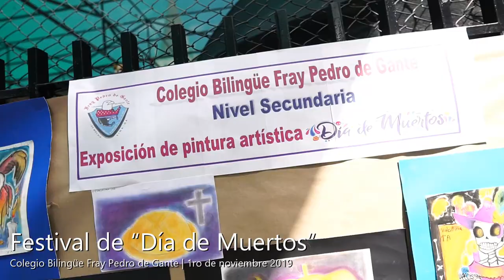Festival del “Día de Muertos” del Colegio Bilingüe Fray Pedro de Gante